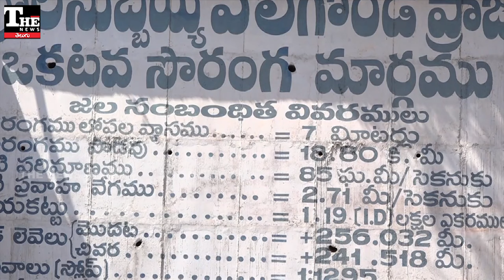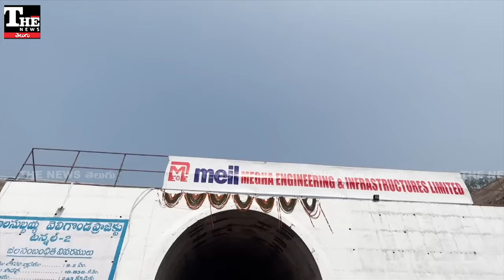Veligonda Project: ఎందుకీ వివక్ష, పశ్చిమ ప్రకాశం ప్రజలంటే లెక్కలేదా?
పశ్చిమ ప్రకాశం, కడప, నెల్లూరు మెట్ట ప్రాంతాలకు ఎంతో మేలు చేసే వెలిగొండ ప్రాజెక్ట్ విషయంలో చంద్రబాబు ప్రభుత్వం నిర్లక్ష్యాన్ని కొనసాగిస్తోంది. మూడున్నర వేల కోట్లు అవసరమైన ప్రాజెక్ట్ కి ముడు వందల కోట్లతో సరిపెట్టుకుంది.